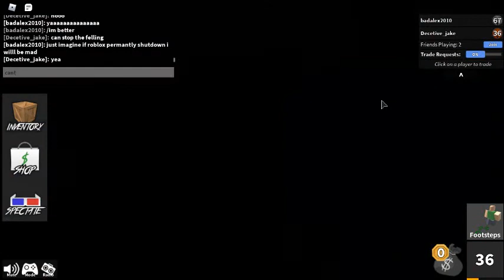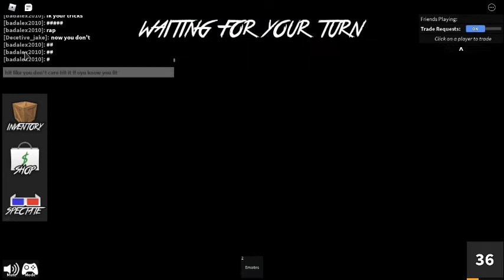Playing mm2 with badalex2010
please like and subscribe and if I get 1m subscribers you might be able to friend me or play a game with me so remember 1m subscribes then I will do another video.